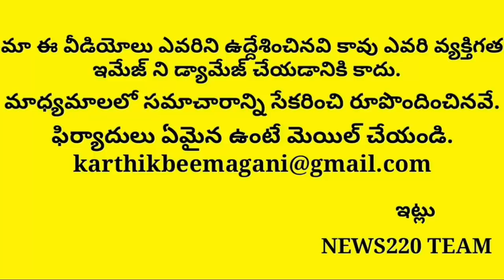Omg! Tdp Leaders Gave Big Twist To Chandrababu Over Local Elections | Andhra Pradesh | News220